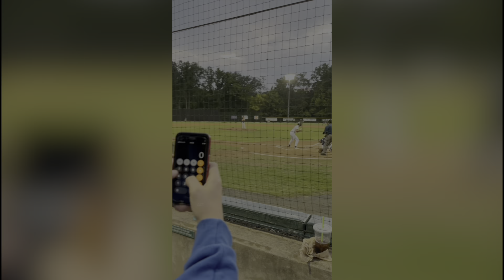Swinging for Success: Baseball Training Vlog.